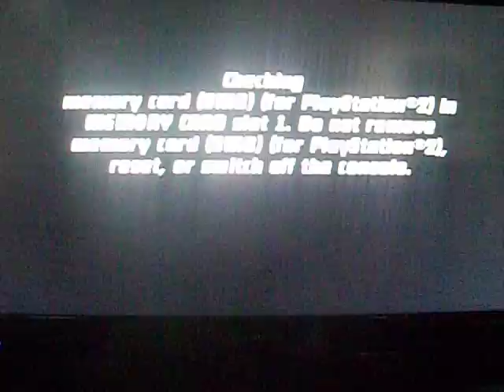ben 10 protector of earth part 4 the hard boss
this boss was so hard but it will get harder